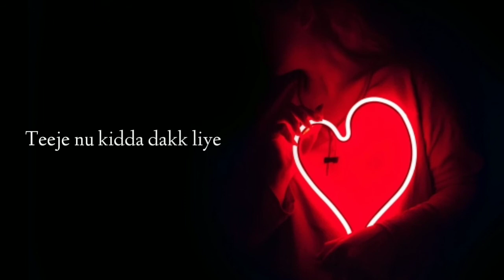Ajj dujja saal ae vichdeya nu ♥️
Vocals/lyrics - Jagveer Bhullar

ਮੈਨੂੰ ਪੂਰਾ ਜਕੀਨ ਹੈ ਕੇ ਤਹਾਨੂੰ video ਪਸੰਦ ਆਈ ਹੋਵੇਗੀ , Please Frndz Video ਤੇ Like , comment & Share ਜਰੂਰ ਕਰੋ ਤੇ ਇਸ ਤਰਾਂ ਦੇ ਹੋਰ Videos ਦੇਖਣ ਲਈ Channel ਨੂੰ Subscribe ਕਰੋ ਤੇ Bell icon ਤੇ ਵੀ Click ਕਰਦੋ । ਧੰਨਵਾਦ ਜੀ । 🙏🙏🙏🙏

Most heart touching whatsapp status video Whatsapp status video Punjabi whatsapp status Latest punjabi video Emotional